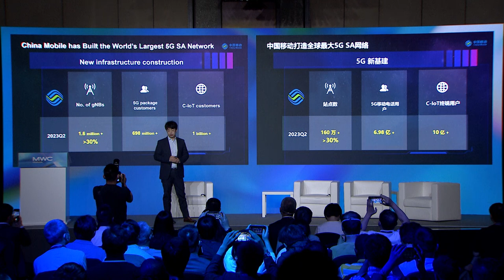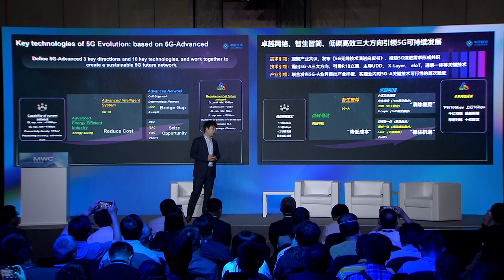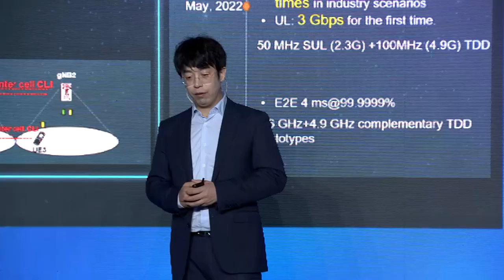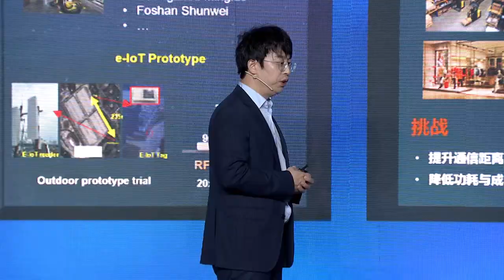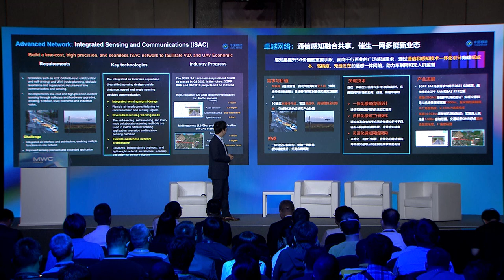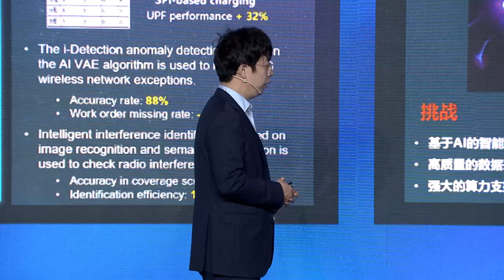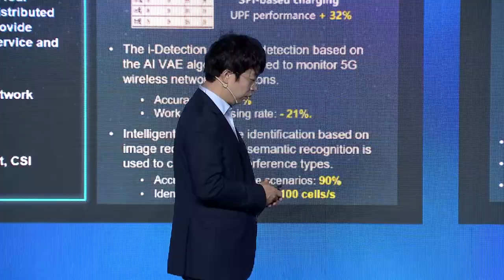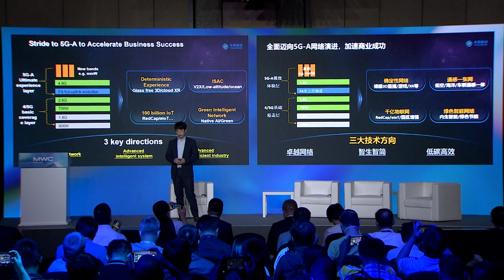MWC23 Shanghai On-Demand - Accelerating 5G-Advanced adoption with China Mobile Research Institute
Watch Dr. Nan Hu, Vice Director Department of Wireless and Terminal Technology Research at China Mobile Research Institute, explore the steady acceleration of 5G-Advanced adoption offering use case examples and the wider industry progress.